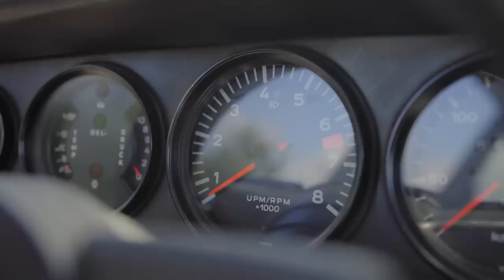Porsche 911 S | Driving Impressions | Yutaka Yamagishi (Subtitles | JP.EN.IT)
Since the 1974 model, PORSCHE has developed a new chassis to comply with American safety standards, and launched the Type 930 model with rubber-type impact-absorbing bumpers on the front and rear. The initial model uses a chrome-plated mirror. This 911S is a regular dealer car imported to Japan in March 1974. The 911S with a displacement of 2.7L has a maximum output of 175ps. The 911S, which is the initial model of this type 930, is as light as 1.060kg and has a body size of 4,300mm x 1610mm x 1,310mm, so it can be driven with the same size as a narrow Porsche. The engine generates a lot of torque from low rpm, so you can drive without stress even in situations where stop-and-go is repeated in the city. The non-power steering is not too heavy and conveys accurate information to the driver. The clutch is also light, and it is easy to grasp the meat point, so it is easy to operate the half-clutch. The transmission may take some getting used to, but it has a high rigidity and can be operated quickly like a sports car for up and down shifts. The cornering manner is set with a slight understeer and the suspension stroke is a little large, so I think you can enjoy a very pleasant drive feeling with quick acceleration using the characteristics of the rear engine by firmly utilizing the load transfer. In particular, the ability to cruise on highways at high speed is so stable that it is hard to believe that it is a 1974 model, and it does not give fear to the driver. I think this is a benefit of the highly rigid 930 chassis. The interior uses a classical fabric seat, and I think it's tailored to match the bright body color very well. As for the brake, the S caliper was overhauled and replaced with a new brake rotor and brake hose, so it is necessary to step on it firmly because it is non-servo, but braking from high speed can be performed stably. The fun and exhilaration that can only be experienced by the Porsche 911 of this era, such as the ease and ease of handling like a pair of sneakers that are not found in new Porsche, the compact size, and the seat that does not get tired even when driving long distances. I think it's attractive. It is a lightweight sports car that can be enjoyed from everyday use to long touring.

YUTAKA YAMAGISHI　　Youtube Production Team

  Executive Producer　　YUTAKA YAMAGISHI

　　　　   Supervisor　　ALESSANDRO BRUNI

　   Creative Shooter　　UMER NASIR

 Translation Director　　MARIKO

　　Edit Coordinator　　YUYA

　  Production Editor　　SAZABLY

　  Production Editor　　KARA

　Head of Marketing　　RODI

YUTAKA YAMAGISHI I 山岸大